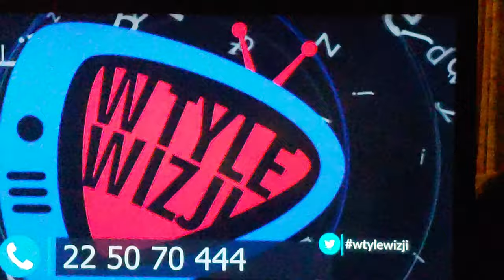Jurny stefan-mieszkopusty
Mieszko Pusty